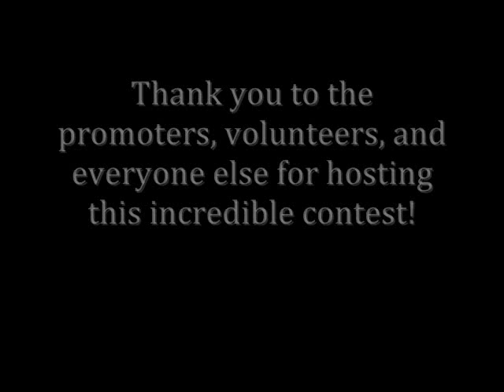Chris @ Central Maine Strongman III (04/17/10)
Considering I haven't done some of these events before, 5th ain't half bad! =)